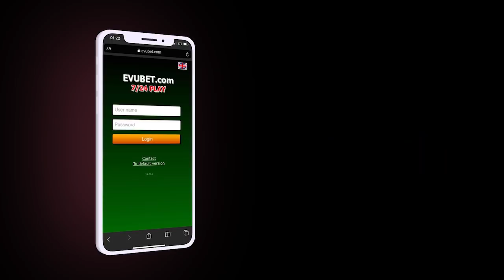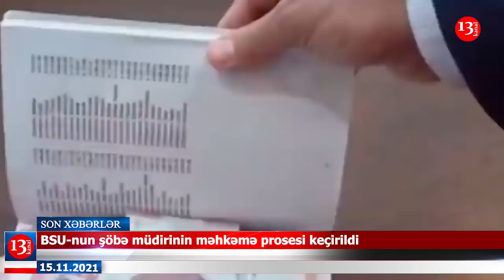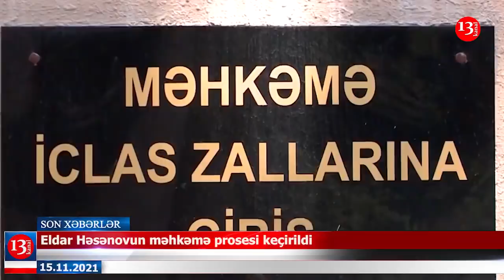Vəzifəli məmurun məhkəmə prosesində NƏLƏR BAŞ VERDİ?; Rusiya sərhədə ordu yığır-XƏBƏRLƏR